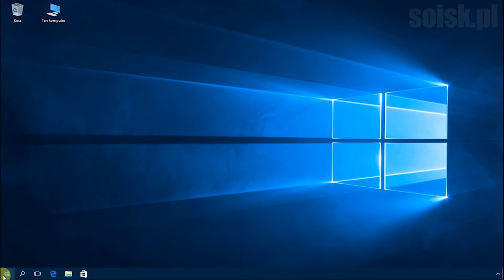Windows 10: Przypinanie wybranych elementów z zakładki Ustawienia do ekranu startowego.